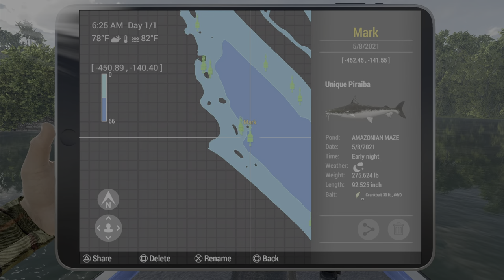Unique Piraiba - Amazonian Maze Brazil - Fishing Planet Guide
In this guide I show you how and where to catch  the Unique Piraiba in Amazonian Maze, Brazil.

Special Thanks To MusicToday80 for my intro music!

Fishing Planet Unique Piraiba Amazonian Maze Brazil